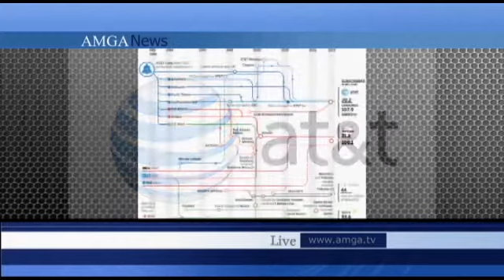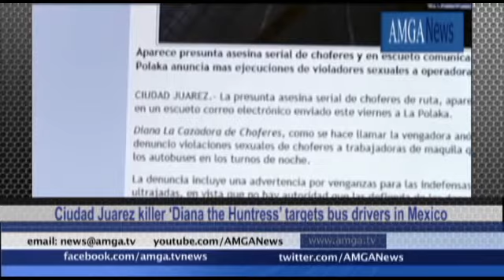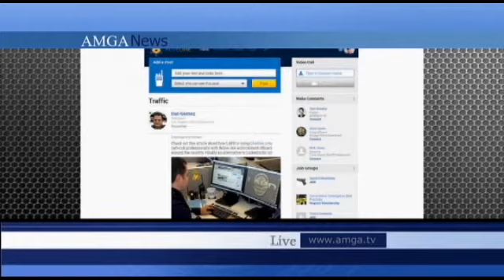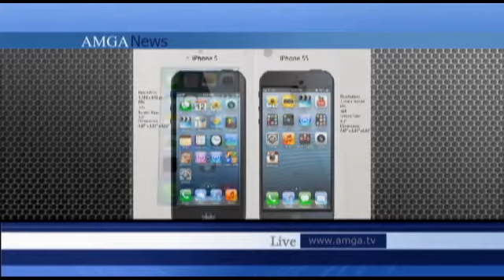AMGA News 09 04 13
1. Մենինգը ներում է հայցել Օբամայից
2. Թմրանյութերի դեմ պայքարի վարչությունը գաղտնալսել է
3. Ամերիկացիները դեմ են Սիրիայի դեմ գործողությանը
ՌԵՊՈՐՏԱԺ Սենատը քննարկել է Սիրիային հարվածելու հարցը
4. Բրիտանացի զինծառայողներին դատում են ոստիկան ծեծելու համար
5. Հրդեհը տեղայնացվել է 75 տոկոսով
ՌԵՊՈՐՏԱԺ Ոճրագործն ինքնասպան է եղել բանտում
6. Կանանց բռնել են գողության պահին
7. Անկոչ հյուրը կռիվ է սարքել հայկական հարսանիքում
8. Ոստիկանությունը հայերի է ձերբակալել
ՌԵՊՈՐՏԱԺ Ֆլորիդայում գանձ են գտել
9. Բողոքի ալիք Սերժ Սարգսյանի ապօրինի որոշման դեմ
10. Կաշառքի համար դասախոս են ձերբակալել
11. Վթար Շիրակի մարզում
ՌԵՊՈՐՏԱԺ Մեքսիկայում վարորդների որսորդուհին վրեժ է լուծում
12. Անգլիական օդանավերը խուսափել են թուրքական կործանիչների հետ բախումից
13. Չինաստանում օդից դագաղներ են ընկնում
ՌԵՊՈՐՏԱԺ Իրաքում սպանել են մի ընտանիքի 18 անդամի
14. Նոր սոցցանց ոստիկանների համար
15. Apple-ը ներկայացնելու է էժանագին մոդելը
ՌԵՊՈՐՏԱԺ Զանգվածային հոսանքազրկում Վենեսուելայում
16. Մամուլի տեսություն